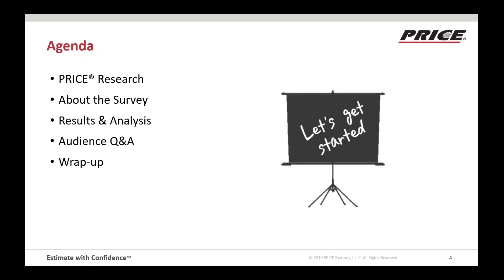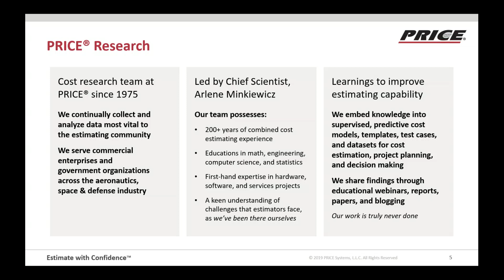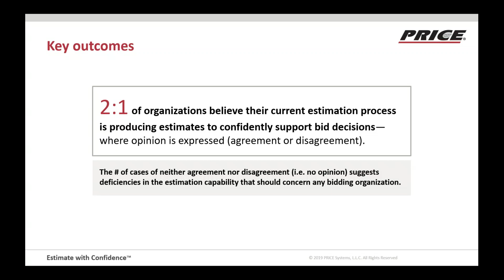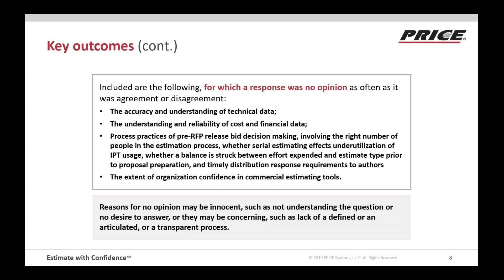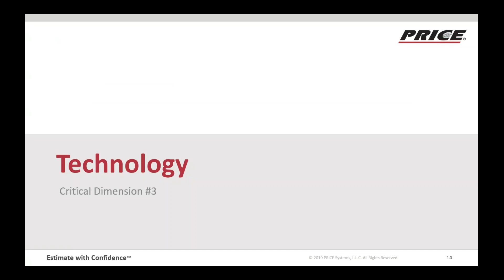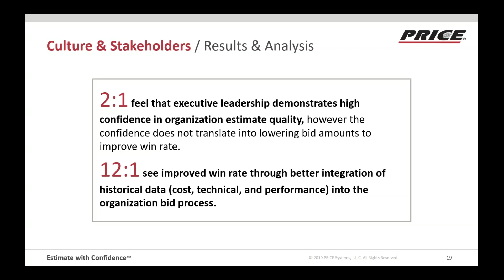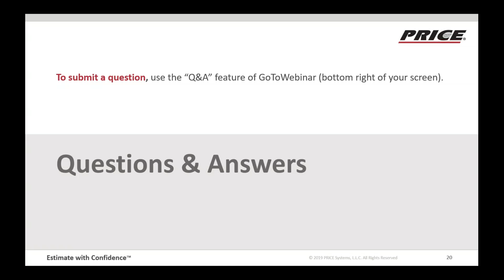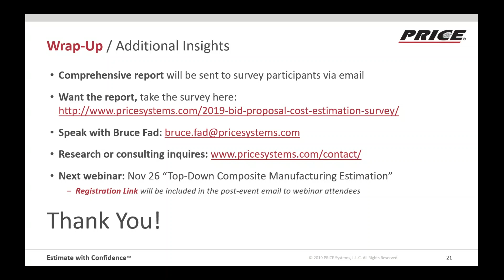PRICE Systems Presents: Results & Analysis: 2019 B&P ECA Survey with DoD Contractors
The questions in the survey supported the guidelines issued by Ellen Lord, the Under Secretary of Defense for Acquisition, Technology and Logistics (AT&L). Under her leadership, the DoD is looking to “streamline, speed up, and reform the acquisition system.” Our webinar will focus on analyzing six critical factors: people, process, technology, data, culture, and stakeholders.

Those who participated in the survey will receive the comprehensive Industry Estimation Capability Analysis (ECA) Report directly from PRICE® Research. If you did not take the survey and would like to receive this comprehensive ECA Report, you can still take the survey and compare your cost estimating methods to our results and analysis.